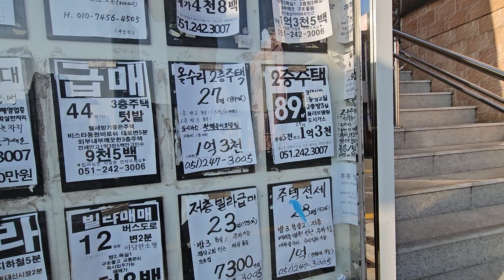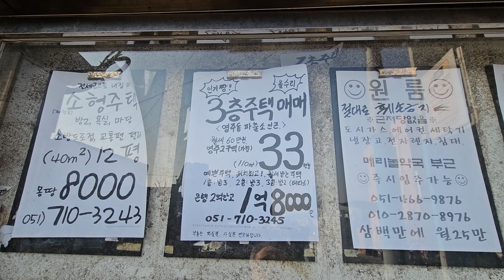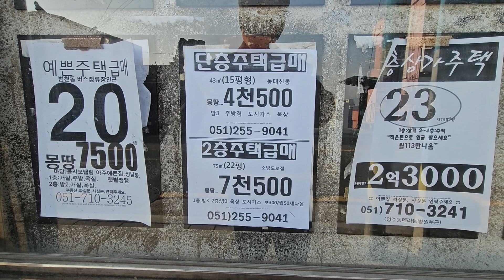부산 중구 거북맨션 밑 게시판 매물(24. 1. 12)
갈매기소식tv업무  설명

1) 부산지하철이나 대중교통을 이용하여 가볼만한 부산의 숨어있는 명소를 소개하는 일을 합니다 평범한 곳이면서  부산의 잘 알려지지 않는 곳이나  잘 알려진곳이라 하여도 한번도 안가보신분도 계심으로 다양한  여러곳을 소개해 드릴려고 합니다

2) 부산의 부동산 현황을  쉽게 파악하실수 있도록
 ①부산전지역의 게시판을 촬영하여 동영상 제공하고 있     으며
 ③공인중개사의 창문공개된매물을촬영
 ④ 구독자님들께서 홍보를 원하시는 부동산광고 즉        전원주택 단독주택 아파트 토지 상가 전세방 빌딩

3)자영업홍보  재래시장내 상점홍보  상품홍보 사업아이디어 홍보 (3개월) - 무료동영상

4)수석 도자기 골동품 고화폐 우표  고서화 미술

5) 중고차 및 중고물품 과 구독자님들께서  보내주신
  건전한광고 등록 (3개월) - 무료동영상

6) 노년,홀로 /청년,솔로 탈출  원하시는분 직접동영상      촬영(25~100세까지 이성친구찾기) - 무료동영상
   - 인연 만날때까지 무료 - (6개월) 기한부여

구독은 동영상 초기화면 중간 또는 오른쪽에 깜한 구독이란 버턴이  나옵니다  이 구독버턴을 눌러 주십시요 구독버턴은 무료입니다  구독버턴을 누르시면

 (1)일반유튜브와 같이 갈매기소식이 만드는 동영상을 무료구독이 가능하십니다

 (2) 그리고  이성친구찾기소식과  본인께서 동영상을 무료로 촬영하실수 있으시며  마음에 드시는 인연  찾을때까지 무료(6개월한)입니다

감사합니다

감사합니다